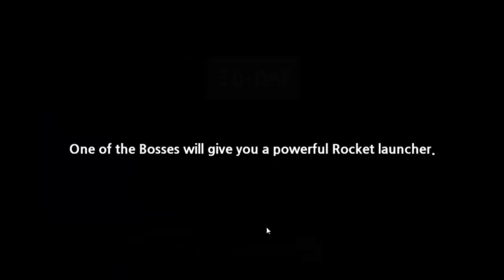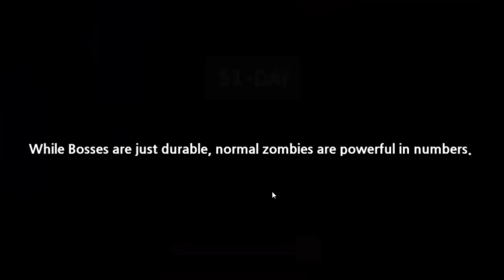Выжить 66 дней ! ( 100 DAYS )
Проходим замечательную игру 100 DAYS !